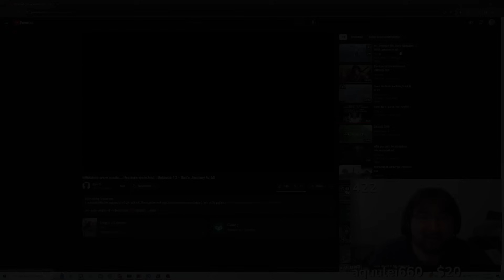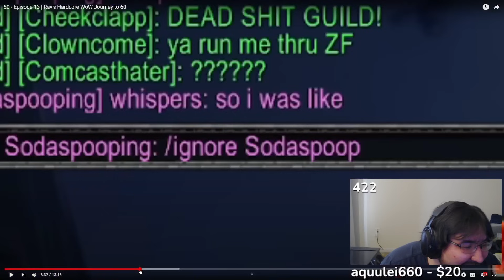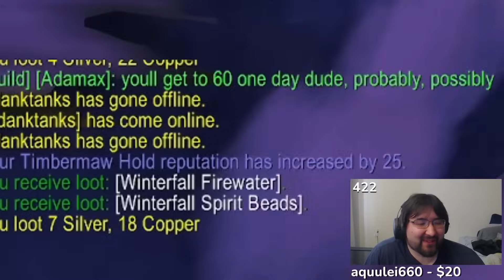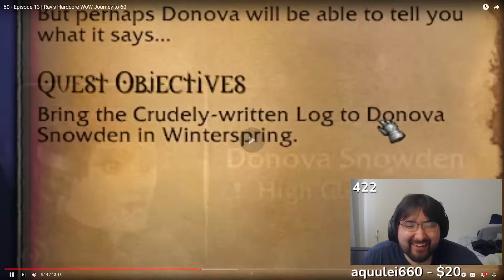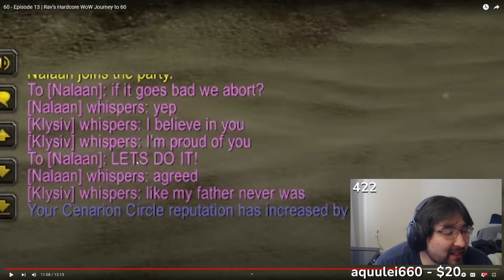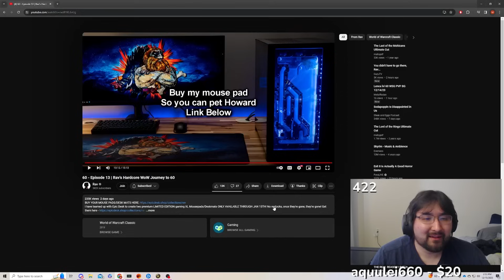Rav is a top 3% WoW Player! | ep .13 | Ozyfallz reacts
Welcome to the OzyFallz Community! I hope you enjoy my Channel!